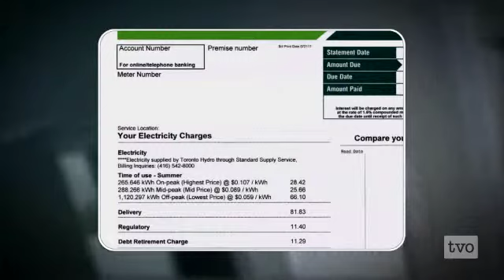Cost of Ontario Electricity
Ontario's Liberal, PC, NDP and Green parties debate why electricity costs are rising and how they would approach powering Ontario.